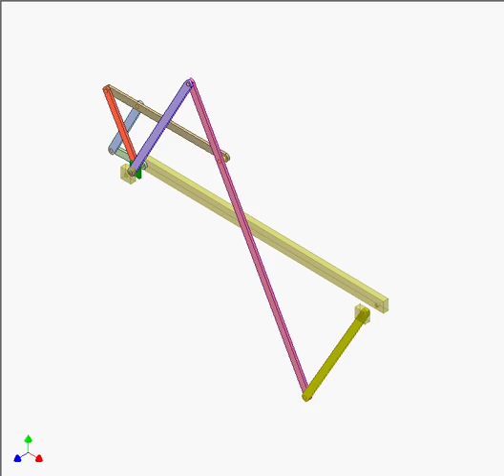Inverse Parallelogram Mechanism 9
Triple Inverse Parallelogram
A third similar inverse parallelogram is connected to a double inverse parallelogram.
Similar ratio for this case is 2.
The red crank makes 3 revolutions while the violet one makes 2 and the green makes 1.
Further similar connections allow getting transmission ratio of 4, 5, 6 ...
There may be difficulty in arranging the crank bearing supports.
The measure to overcome dead positions is not shown.